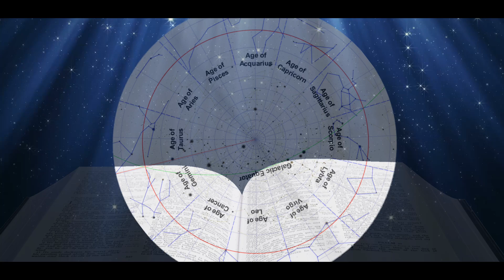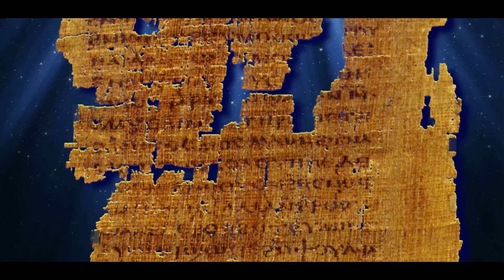Aquarius: the Age of Judas - Part 2 - The Last Days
The Sacred Gospel hides a secret prophecy, expressed adopting astronomical and astrological symbols, related to the incoming Age of Aquarius. A great genius from the past, Leonardo da Vinci, was aware of this secret and included references to it in his gratest masterpieces.

"Aquarius: the Age of Judas", is a youtube movie divided in three parts:

- (00:00) Ketsa: "Awaiting Her Return"
- (00:46) Lee Rosevere: "Let Go"
 - (03:50) Kai Engel: "Imminence"
- (06:02) Bensound: "November"
- (06:19) Borrtex: "Happily Ever After"
- (07:18) Borrtex: "We Stick Together"